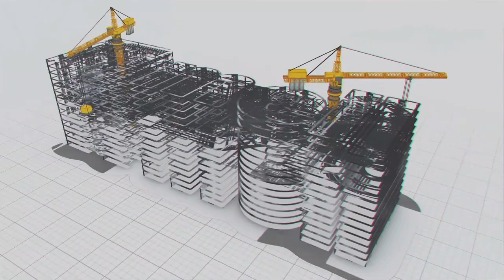पोलावरम एक बेहतरीन प्रोजेक्ट | Megha Engineering and Infrastructures Ltd (MEIL)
The main aim of the Polavaram project is to stop the Godavari flood merging with the sea and make the state prosperous. MEIL bagged the project in reverse tendering process by saving Rs 838.51 crore to the exchequer. MEIL is executing the works as per the engineering manual and according to the plan. The works are going on at a brisk pace according to the action plan. The state government is able to get the long-pending approvals for designs from Central Water Commission (CWC).